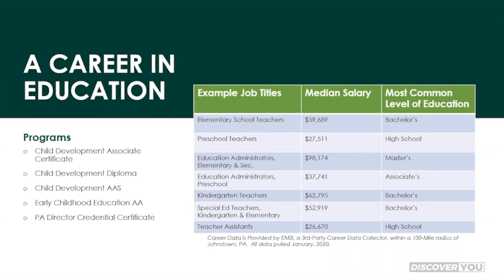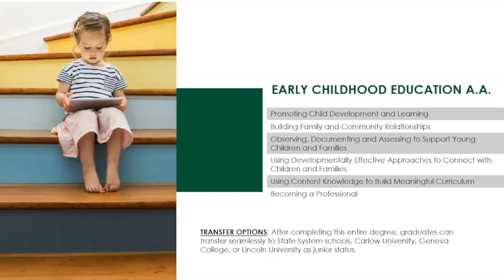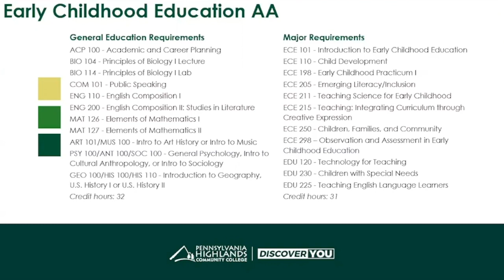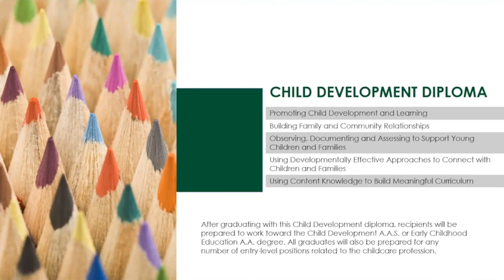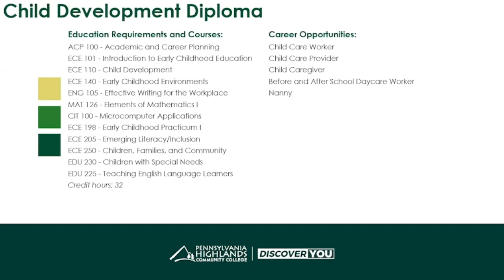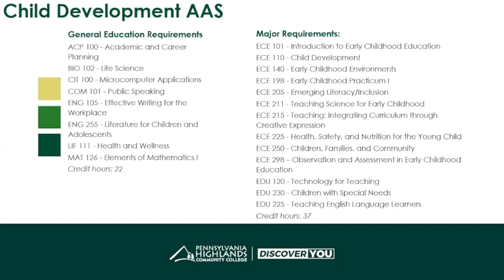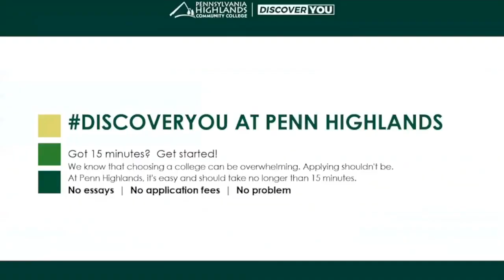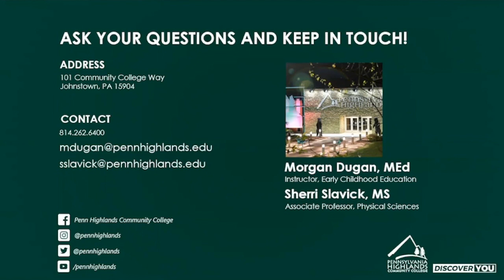Early Childhood Education and Child Development (Presentation)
Admissions and members of faculty present on academic programs within the Education pathway at Penn Highlands Community College.